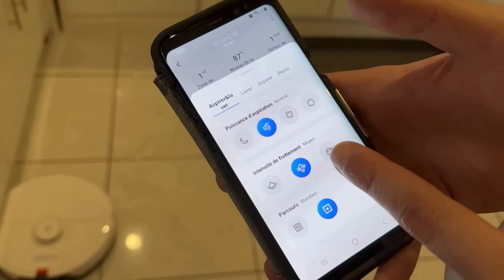MYRIAM ESSAYE DE FAIRE LE RAMADAN A 8 ANS ! ( je suis choqué ♥️)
👉Découvrez la série Roborock S8 sur le

🤩PARTENARIATS:
Carte psn et xbox live avec ton crédit mobile:
CODFAMILYA10